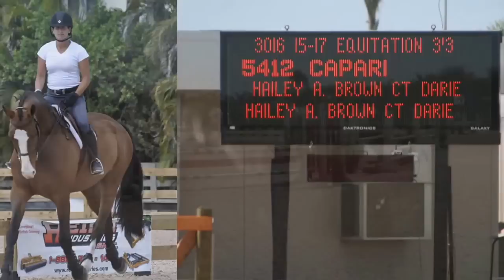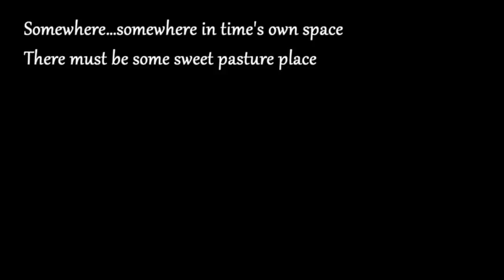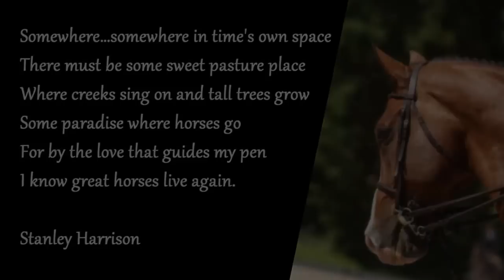Losing A Horse Is Like Losing Your Best Friend...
When my daughters beloved horse Capari sustained a severe tendon injury, we worked tirelessly for 2 years trying to bring him back.  In December of 2013 he underwent surgery at U Penn, New Bolton Center, in hopes of repairing the tendon and finally giving him the quality of life that he deserved.  While the surgery was successful, sadly on Saturday April 5th, 2014 Capri succumbed to complications associated with his recovery.  This video is a tribute to the amazing bond Capari shared with my daughter Hailey.  Make sure you watch until the very last image appears.